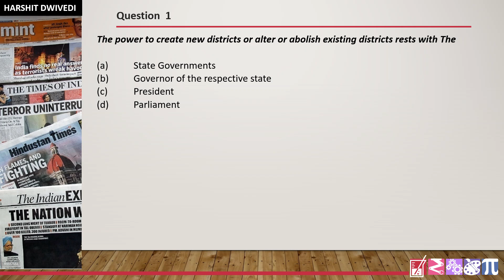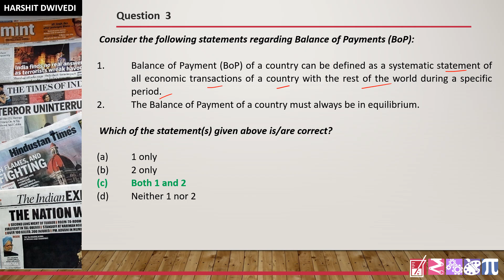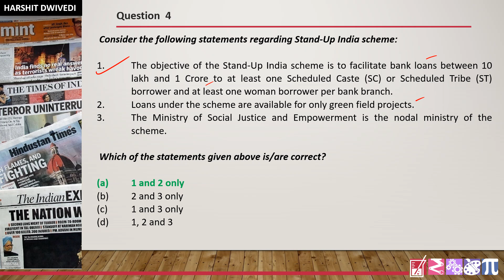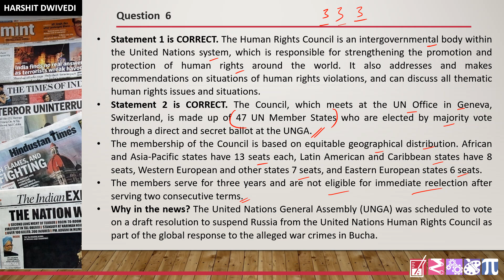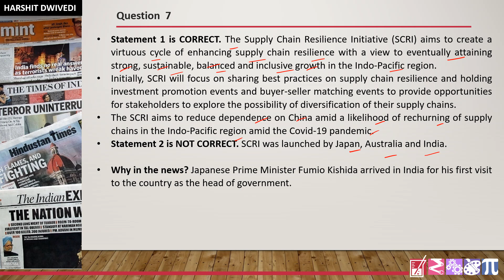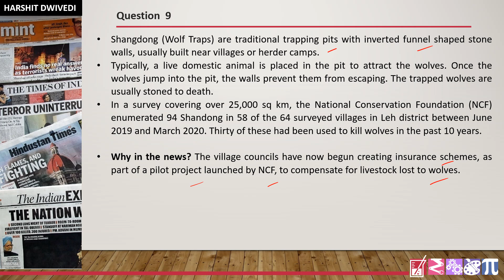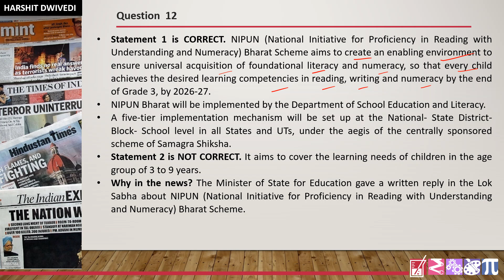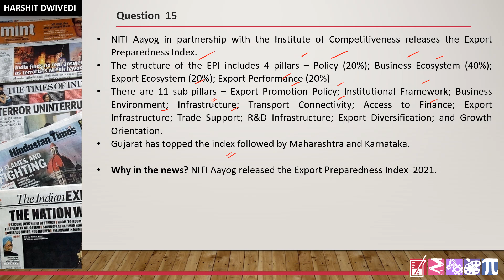18th April 2022 - Weekly Mock Questions for UPSC Prelims Exam